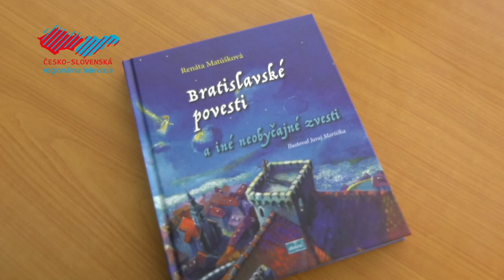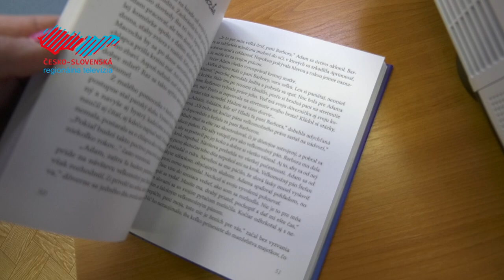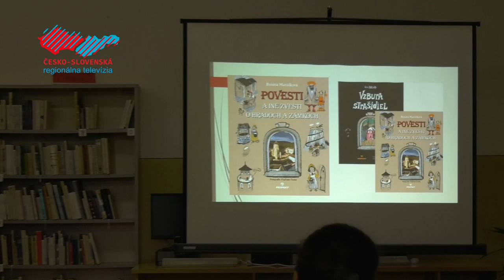Beseda so spisovateľkou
Kto iný by mohol viacej porozprávať o čare knihy ako ten, ktorý ju sám napísal. O svojich vydaných aj plánovaných dielach prišla do priestorov Mestskej knižnice v Holíči porozprávať spisovateľka a holíčska rodáčka Renáta Matúšková.